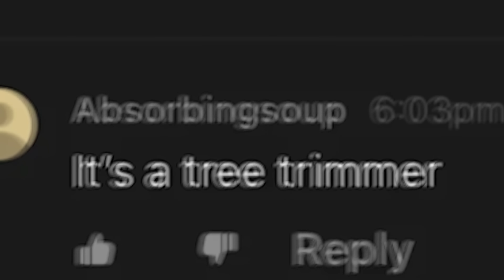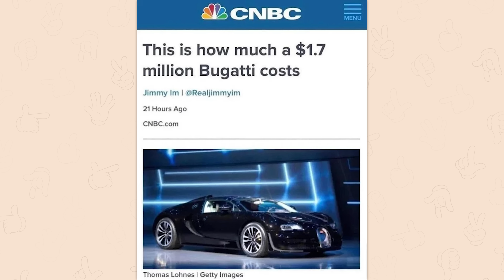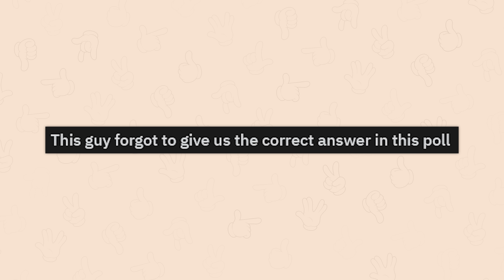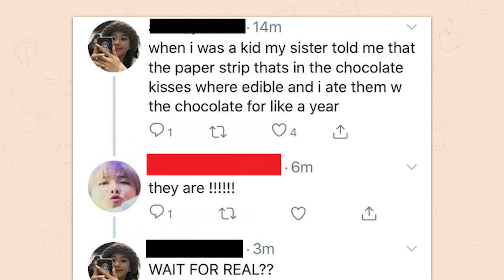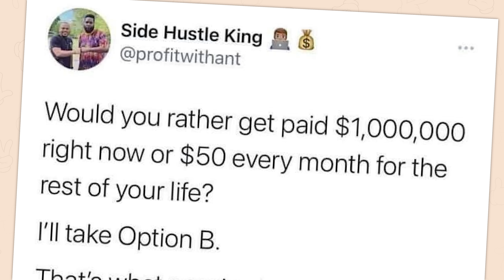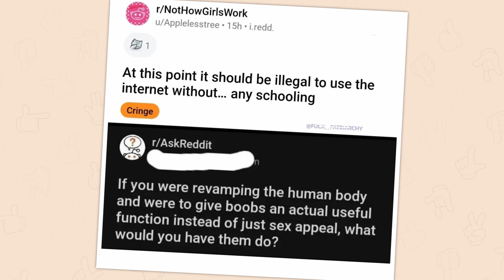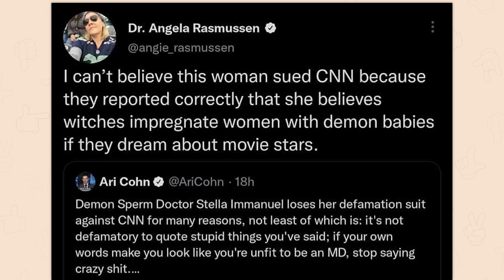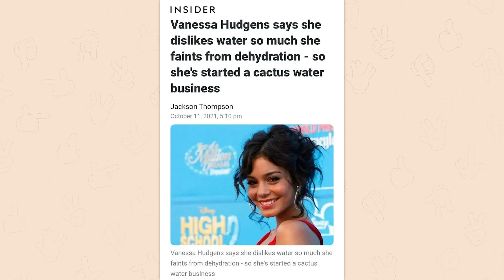r/Facepalm | this actually hurts me...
Top posts from r/Facepalm on Reddit. Video credits below.